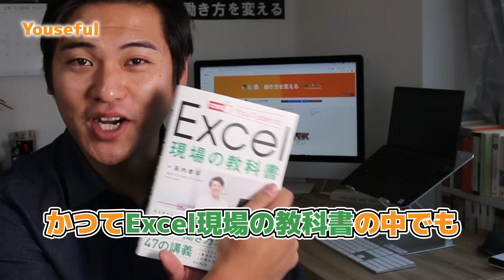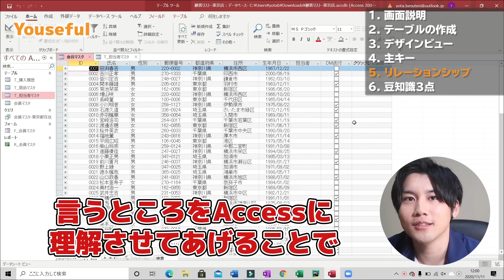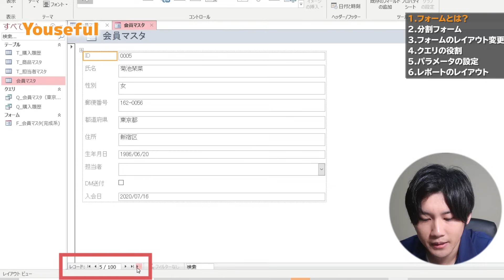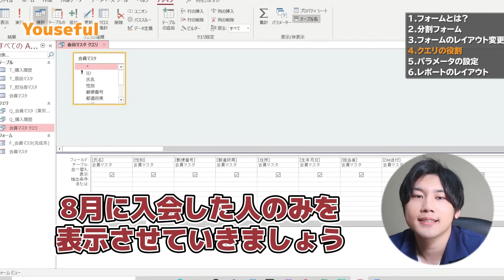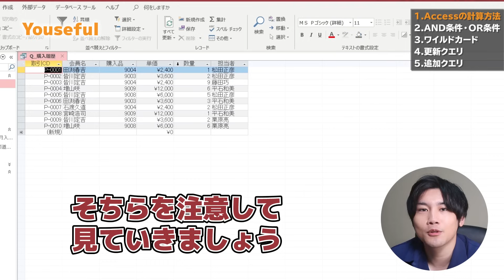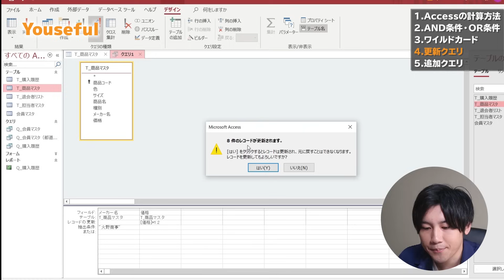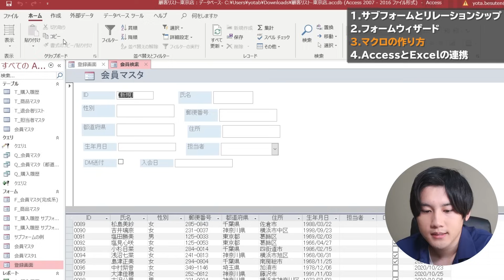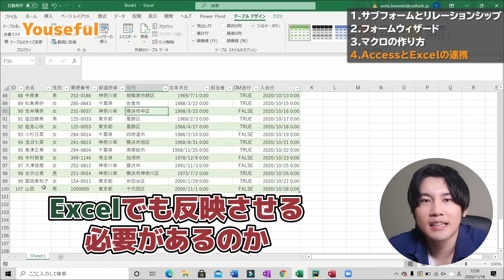アクセスの使い方・データベース初心者入門講座【たった1動画で全てが分かるAccessの教科書】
社会人におすすめのスキルアップ動画一覧

🔥 この動画の関連動画：

①【Excelの次はAccessだ】アクセス使い方入門講座「データベース・テーブル・クエリ・リレーションシップ・主キー」の基礎知識

②【データベースを簡単管理】Accessの便利機能「フォーム・クエリ・レポート」の使い方入門講座！

【Access自動化とExcel連携の2大パターン】アクセスとエクセルの違いを理解し、上級機能「サブフォーム・マクロ・インポート操作」をマスターしよう！

Youseful株式会社代表取締役 / 元伊藤忠。どマジメにExcelを教えていたチャンネル「おさとエクセル」が役員に怒られ更新停止に。人生これでいいんだっけとなり、子どもが生まれた月に会社を辞め、両親が暮らす青森で起業。「結婚しても家族ができても自分の人生を貫ける人は最高にかっこいい」と自身に言い聞かせ、アメリカ人妻と2人の娘と共にがむしゃらにひた走る30才。「（自分で選択した）働き方を（正解に）変える」をチャンネルコンセプトに据え、現代の動画版図書館(YouTube)にキャリアアップ教材を並べてます。

本人略歴：仙台一高卒、米ワシントン大学留学、神戸大学経営学部を卒業後、新卒で伊藤忠商事株式会社に入社。会計・税務を専門にトレード・投資案件のプロジェクトに従事。2018年7月に同社を退職後、Youseful株式会社を創業。日本最大級のビジネス教育チャンネル「ユースフル」を運営すると共に、全国各地から受講できる3週間短期集中Excelトレーニング「ExcelPro」を開発・運営する。Amazonベストセラー「Excel 現場の教科書」著者。その他、経営コンサル・企業講演・研修・執筆・メディア出演等、多方面で活動中。トップ就活チャンネル運営主。

00:00　Accessって何？
02:31　アクセス画面説明
04:46　テーブルの作成
06:32　デザインビュー
07:54　主キー
09:14　リレーションシップ
12:56　豆知識3点
17:11　フォームとは？
18:50　分割フォーム
20:57　フォームのレイアウト設定
23:37　クエリの役割
27:37　パラメータの設定
30:00　レポートのレイアウト
33:59　Accessの計算方法
35:56　AND条件・OR条件
38:26　ワイルドカード
40:21　更新クエリ
43:14　追加クエリ
45:42　サブフォームとリレーションシップ
48:22　フォームウィザード
50:21　マクロの作り方
54:48　AccessとExcelの連携
1:00:12　本日のまとめ